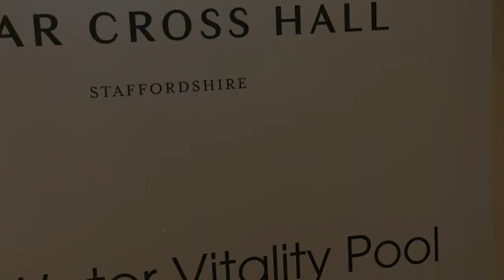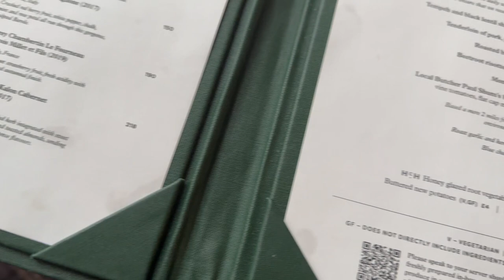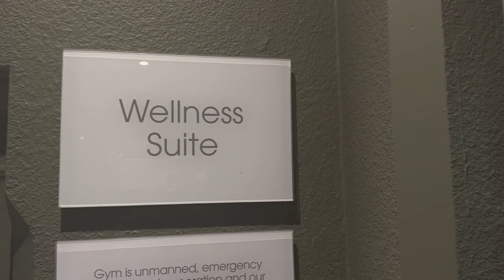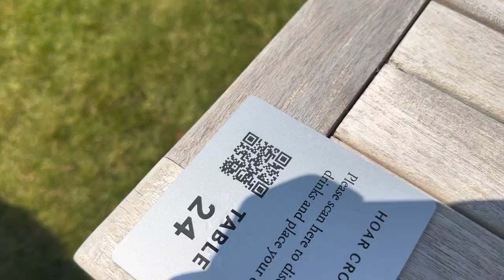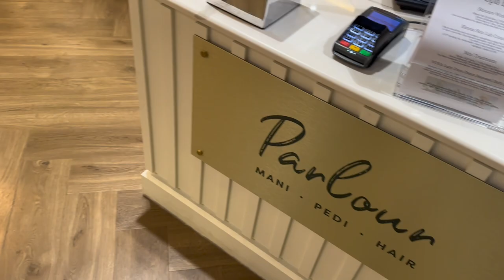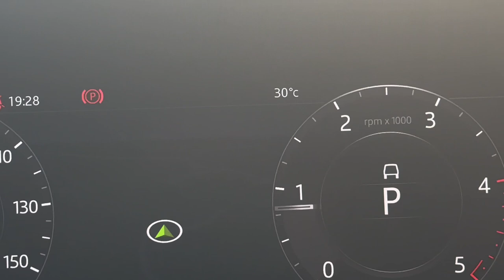BEST UK SPA - HOAR CROSS HALL, HOTEL & SPA, STAFFORDSHIRE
Join me on a little overnight say at one of the UK’s best spa hotels - Hoar Cross Hall, Staffordshire.

I hope by watching my experience before you visit, you can enjoy everything the Hotel & Spa have to offer!

Nestled within thousands of acres of Staffordshire countryside, the award-winning resort boasts one of the largest state-of-the-art spas in Europe, stylish bedrooms, spectacular grounds, and decadent dining.

PRO’S
1. Beautiful outdoor spaces and gardens
2. Lovely private dining rooms
3. Large indoor spa area

CON’S
1. No outdoor pool
2. Entry level rooms massively differ from suites
3. Not Dog-Friendly

Thank you to Jontjë at Highly Recommended Hotels for hosting me.

S x